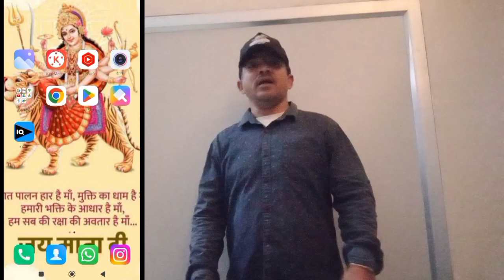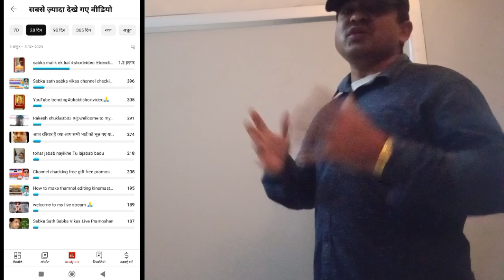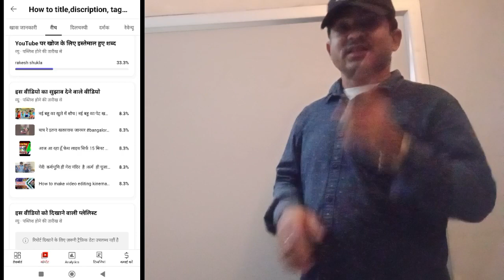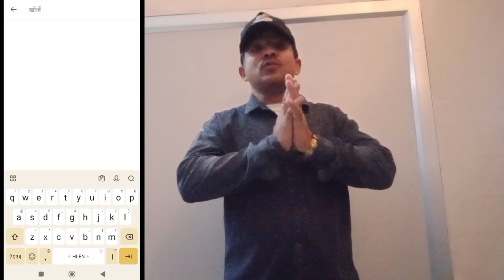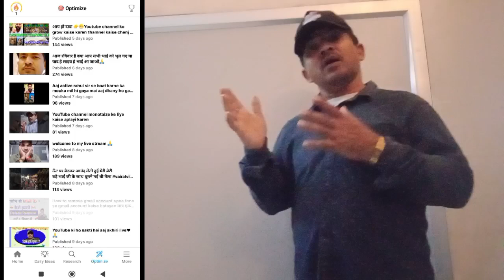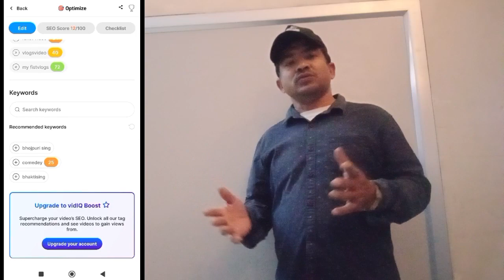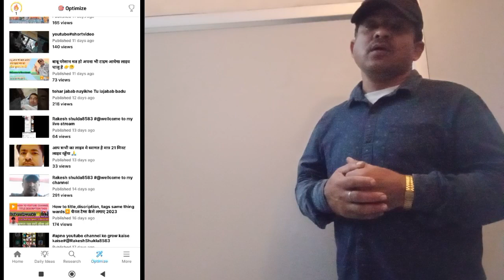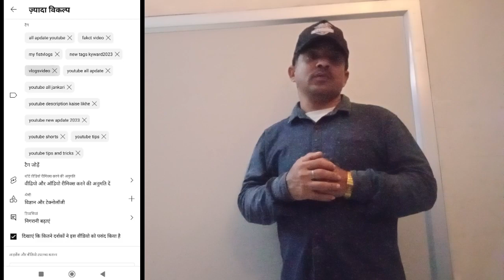आप भी कर लो ये काम#Apne toutube channel seo kaise karen/seo karne ka sahi tarika 2023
Apne toutube channel seo kaise karen/seo karne ka sahi tarika 2023 वीडियो का व्यूज़ कैसे बढ़ाये

youtube trendingseovideo
# technicalIsrar
# technicalYogi